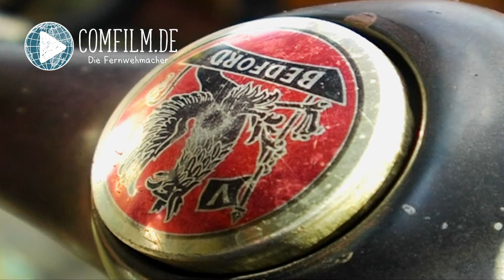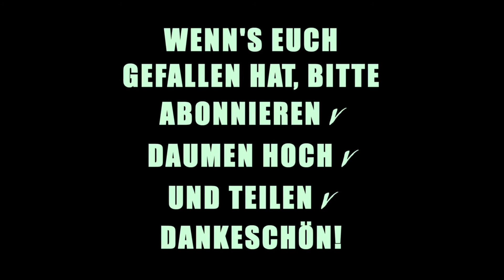Folge 51 - Der Leuchtturm am Farewell Spit - Neuseeland auf eigene Faust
Es ist Ebbe, wir fahren auf dem nassen Sand, nur so können wir überhaupt zum Leuchtturm gelangen. Er liegt an der Spitze der Landzunge.

Früher fuhr einmal die Woche der Versorgungsbus zu den Leuchtturmwärtern und ihren Familien. Jeden Mittwoch. Seit 1946. Und Touristen wurden damals auch schon mitgenommen. 1984 wurde der Leuchtturm automatisiert, der letzte Leuchtturmwärter ging in Pension.

Seitdem fahren die alten Militär-Busse nur noch die Touristen her. Die Firma blieb die gleiche. Und die merkte schnell, dass die Fahrt mit solch einem Bus aus den 50ern eine Attraktion ist.

Im Bus ist Platz für 15 Personen, heute sind die meisten gutgelaunte Neuseeländer im Sommerurlaub.